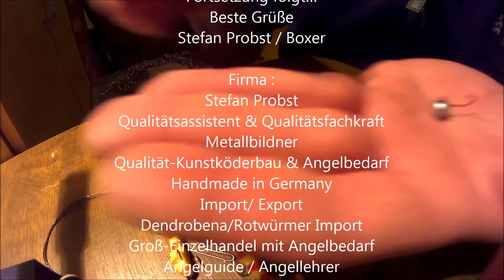Приманка демонстрация зима / Köder Demonstration Winter/ Shad demo winter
Приманка демонстрация

Köder Demonstration

Shad demo

Gut für Raubfische

Good for predatory fish

Хорошо для = Обыкновенный судак,
Щука, Окуневые

Best regards form the germany-dutch border.
Stefan Probst / Boxer